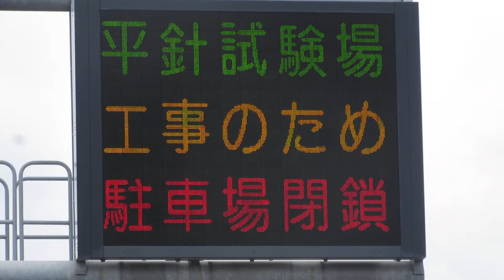愛知県警察 道路情報板 名古屋競馬場付近